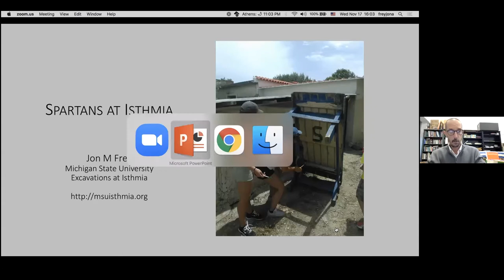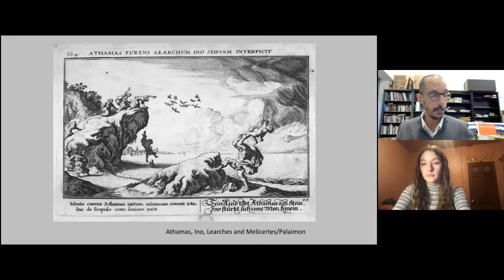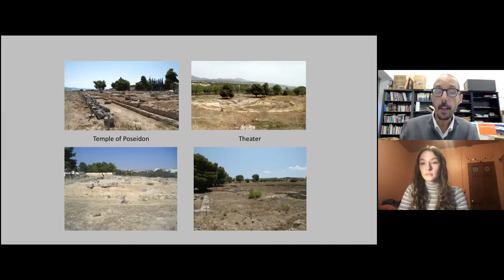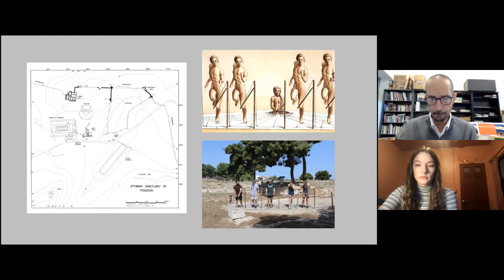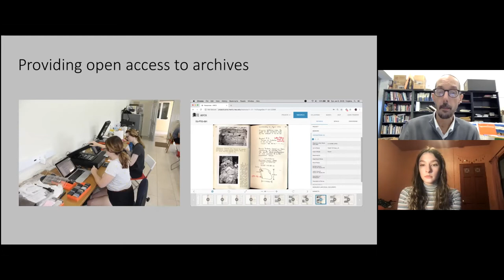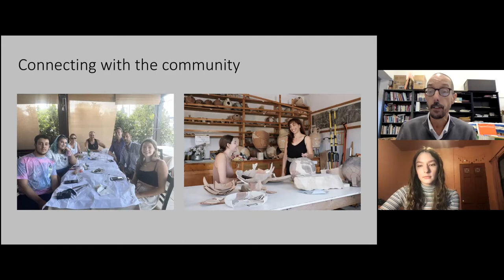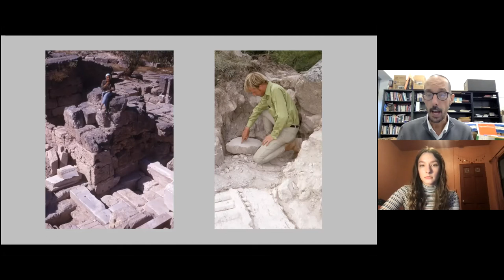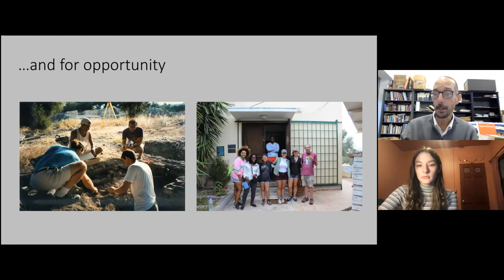Spartans at Isthmia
What happens when the modern digital age meets the ancient? How can we use the tools of tomorrow to explore the worlds of yesterday? In this presentation, we will examine the unique work of Dr. Jon Frey, professor of Classical Studies at MSU and field archeologist specializing in Greek and Roman architecture. Dr. Frey serves as the Director of the Michigan State University Excavations at Isthmia, a project he has been involved in since 2006. This project has helped to increase accessibility to the study and practice of archaeology through the use of digital technology—utilizing modern tools like drones, GPS, and 3D interactive models. This practice of digital archaeology has allowed Dr. Frey to share his work with students on campus and other researchers and archaeologists back home. Inspired by his own undergraduate experience, Dr. Frey also pairs his work with a yearly summer MSU study abroad program in Greece.